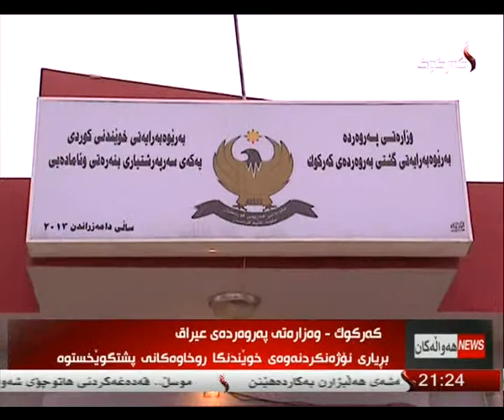راپۆرت - طه حاجي عبدالله 5-2-2014